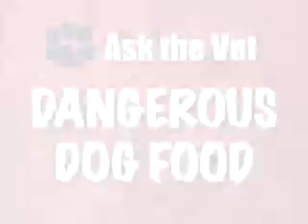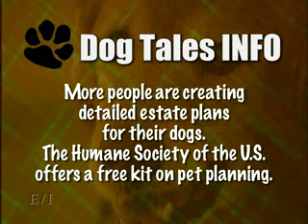DogTales - Ask The Vet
DogTales TV Show Segment - Dangerous Dog Food